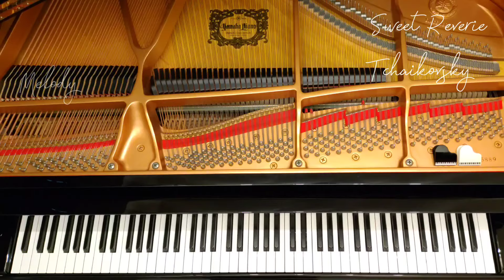甘い夢 : チャイコフスキー作曲/Sweet Reverie Op.39-21 : Tchaikovsky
Piano Letter
演奏:～Melody